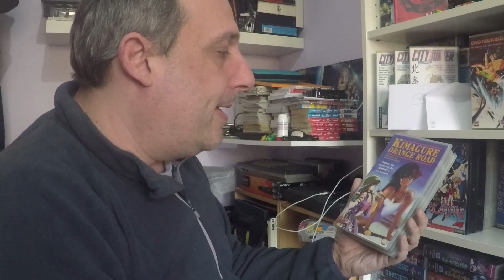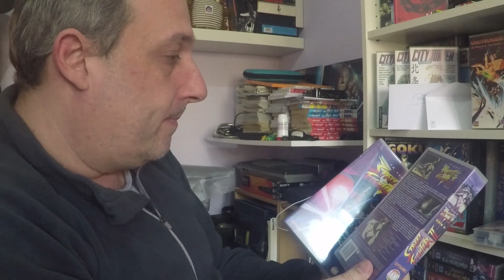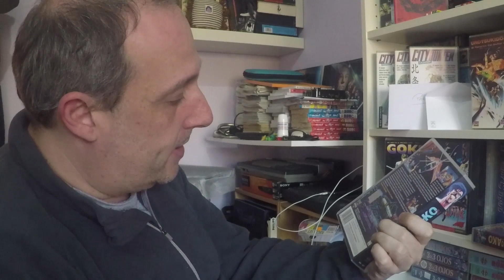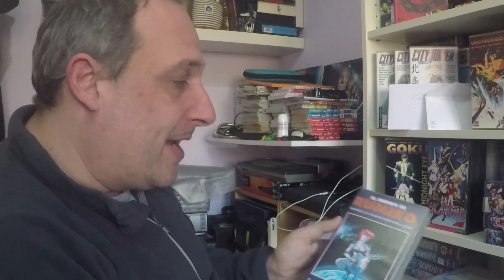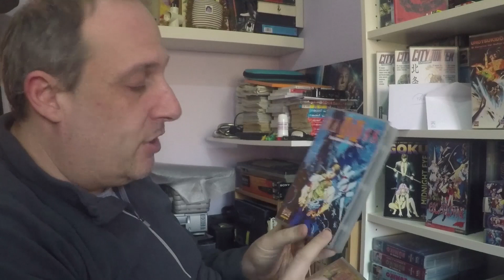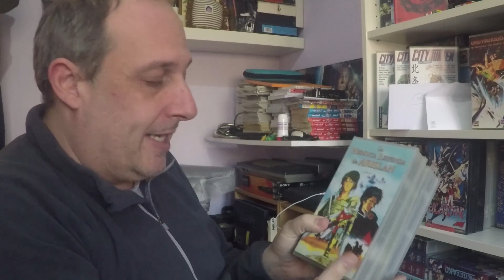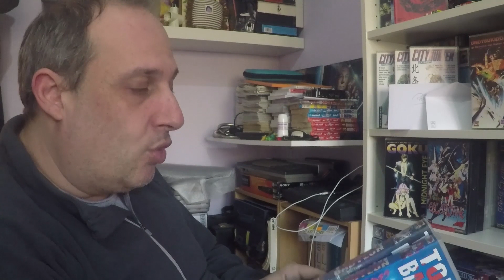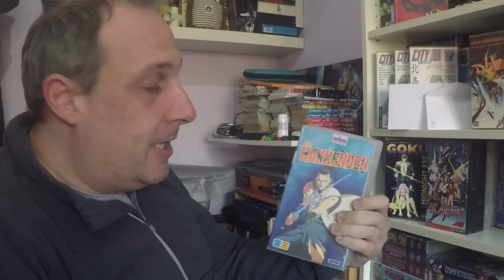Mi coleccion de VHS Parte 2 | Anime Clasico | Varias Distribuidoras